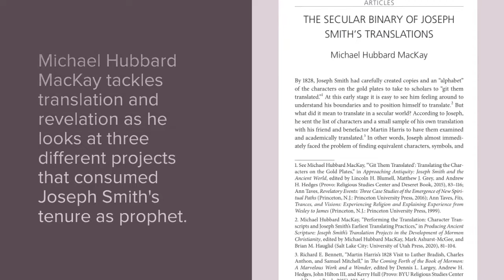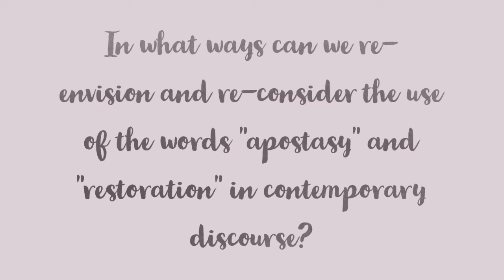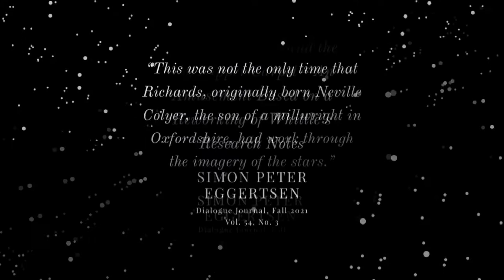Dialogue Fall 2021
The Fall 2021 Issue of Dialogue: A Journal of Mormon Thought is now available online.

Contents

How did Joseph Smith *exactly* translate the Golden Plates? Michael Hubbard MacKay tackles translation and revelation as he looks at three different projects that consumed Joseph Smith's tenure as prophet.
"Why was the resurrected Joseph Smith present alongside Jesus Christ at the meeting with John Taylor?" Cristina Rosetti develops a genealogy of the history of the deification of Joseph Smith in Mormon fundamentalist theology through the work of Lorin C. Woolley, Joseph W. Musser, and Rulon C. Allred.
In what ways can we re-envision and re-consider the use of the words "apostasy" and "restoration" in contemporary discourse? Zachary J. Gubler theorizes what it might mean if we consider the apostasy as a "materialist apostasy" and the potential possibilities and answers that provides for the anxieties that can lead to modern-day faith crises.
How does one exist in exile? Jacob Bender turns to the poetry of those existing in the Church Invisible to consider how to interact with a church when one cannot attend the church.
How has our relationships to the sacrament changed over the last year and a half? Lori Davis considers her own personal relationship as she reflects in the pews, receiving the bread and water and light of Christ.
Being a bishop can be a lonely calling, one that not everyone understands. Bryant Skeen Thompson writes an open letter about his experiences and offers his thoughts—both positive and constructive—about the calling.
Is there a place for all in the kingdom of God? Samuel Wolfe expresses his experience testifying during a testimony meeting and the Spirit and community he felt after.
Fiction

"LePetit Richards and the Big Dipper Carpet—An Amusement Based on a Reworking of Whittle’s Research Notes," Simon Peter Eggersten,
Poetry

Reviews of...

Joseph Smith’s Translation: The Words and Worlds of Early Mormonism, Samuel Morris Brown,

Pioneers in the Attic: Place and Memory Along the Mormon Trail, Sara M. Patterson,